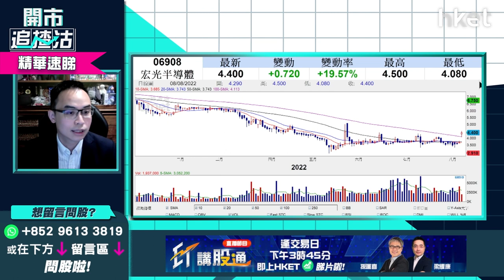【開市追揸沽】（精華）宏光半導體(6908)追入分析中芯（981）、華虹半導體(1347)更值博？